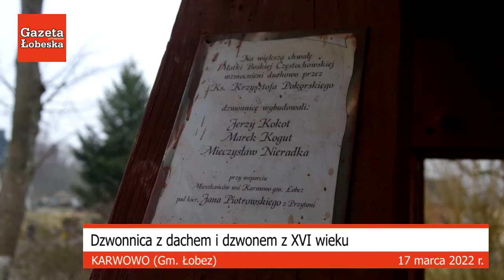Kościółek i dzwonnica w Karwowie - ciekawe miejsca w obiektywie